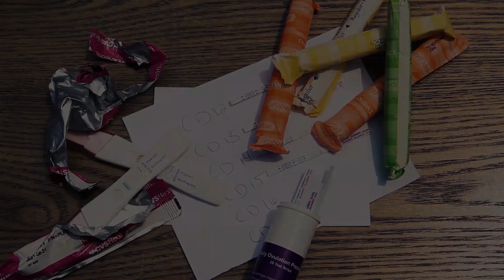Vitex For Fertility | When To Use Vitex | Agnus Castus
VITEX FOR FERTILITY | WHEN TO USE VITEX | AGNUS CASTUS// Is vitex really right for you to take? Watch this video to find out exactly what vitex for fertility does to your luteal phase defect or progesterone deficiency. Let’s balance hormones while ttc! And get the truth while we’re at it☺️

Come join me live in my next free Fertility Masterclass to get:
    ✅ Fertility strategy that works
    ✅ Scientific breakthroughs made in egg quality
    ✅ Proven tactics YOU can USE NOW!

Grab your Free Fertility Boosting Book or your Free Fertility Supplement Guide and Recommendations ➡️